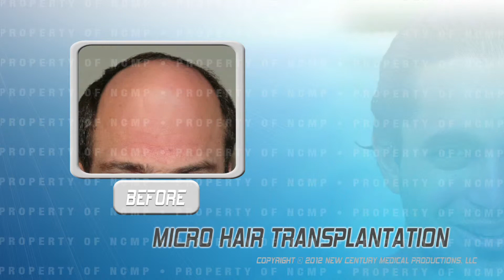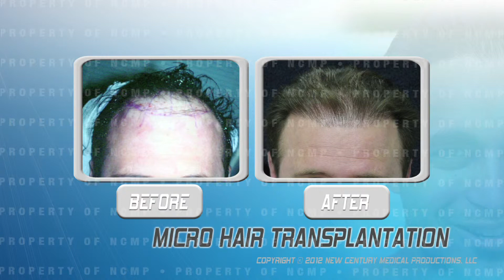Micro Hair Restoration